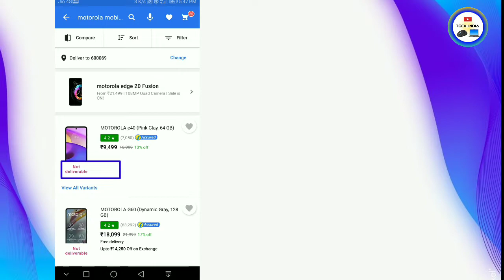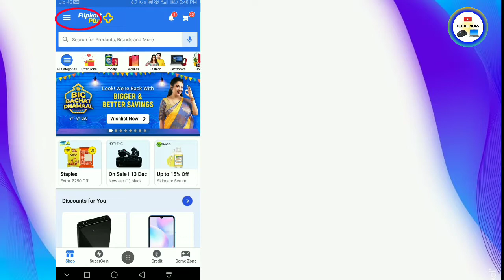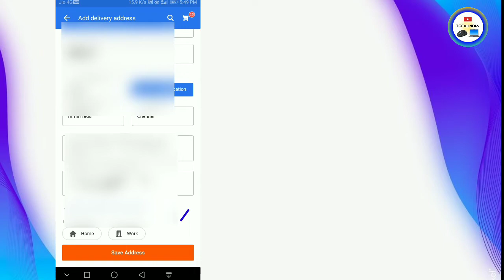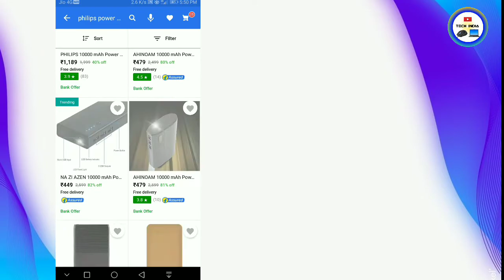flipcart_Not_deliverible&Comming Soon /Problem solve just 2 mins/Tech India#flipcart